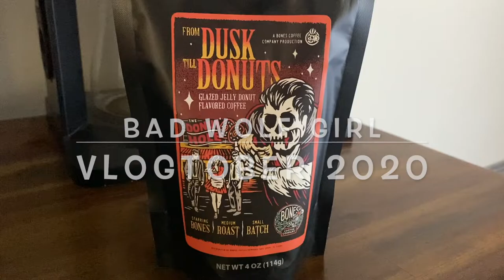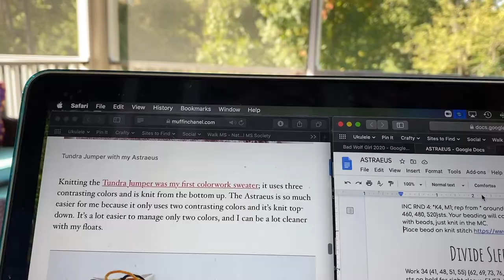Bad Wolf Girl Sits & Knits- Vlogtober 2020- part 2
Find Me!
My pattern in a book!

Etsy- Patterns & yarn

Happy knitting!